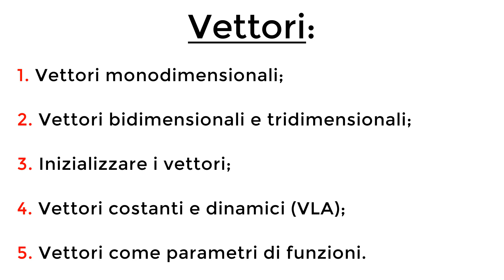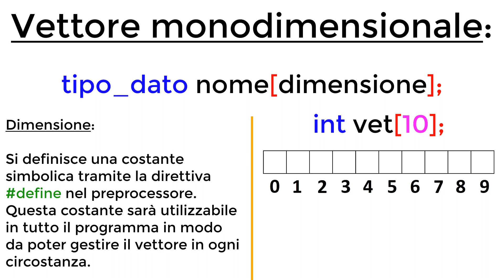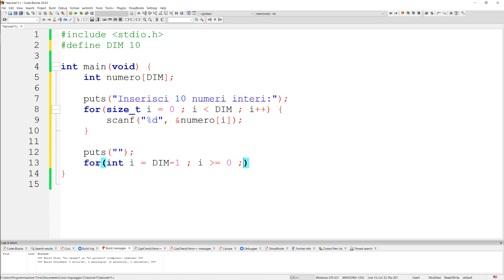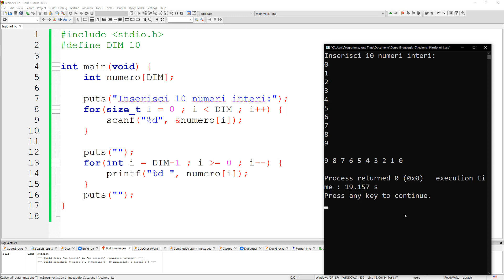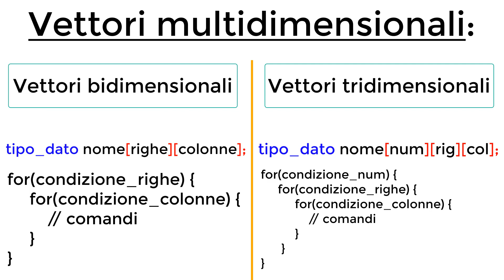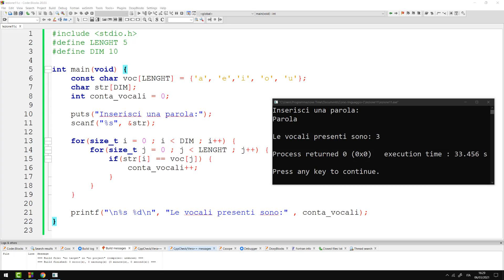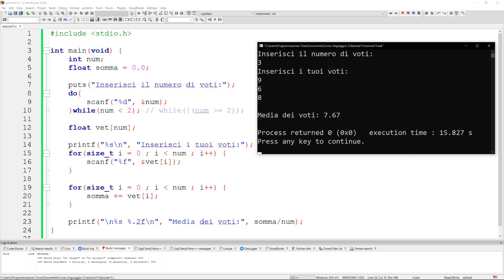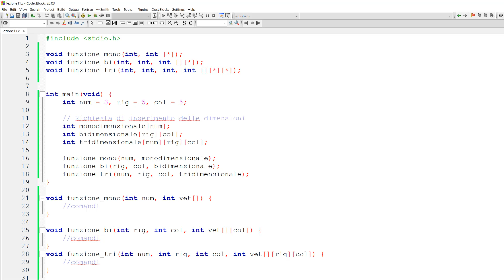Lezione 11: Gestione dei vettori - Linguaggio C [CORSO COMPLETO]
LIBRI CONSIGLIATI E UTILIZZATI PER LA COMPOSIZIONE DEL CORSO:

(Il più piccolo dei tre, magari richiede minimo una conoscenza di base del linguaggio, va abbastanza spedito, ma molto valido.)

(Lettura piacevole per chi vuole iniziare e che piano piano protende verso gli argomenti più articolati. Molti esercizi e visione sulla sicurezza del codice.)

Pellegrino Principe
(Libro nozionistico, che punta ad approfondire concetti specifici del linguaggio. Va bene come libro d'accompagnamento ai primi due.)

🔥🔥 CAPITOLI 🔥🔥
00:00 Introduzione
00:39 Vettore monodimensionale
06:00 Vettori bidimensionali e tridimensionali
07:19 Inizializzare i vettori
08:44 Vettori costanti e dinamici (VLA)
11:23 Vettori come parametri di funzione